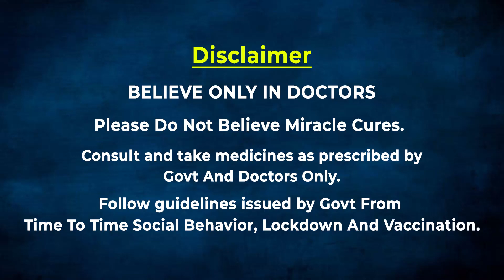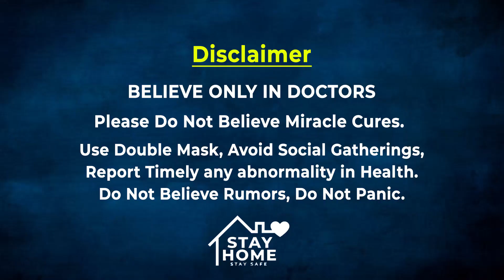Srilankaയെ പഞ്ഞിക്കിട്ട് ശിക്കാറിനു തയ്യാറെന്നു ക്യാപ്റ്റന്‍ Dhawan | Oneindia Malayalam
India tour of Sri Lanka an opportunity for Rahul Dravid to ‘learn’, a challenge for Shikhar Dhawan
ശ്രീലങ്കന്‍ പര്യടനത്തിന് ടീം ഇന്ത്യ സജ്ജരായിക്കഴിഞ്ഞതായി ക്യാപ്റ്റന്‍ ശിഖര്‍ ധവാന്‍ വ്യക്തമാക്കി. അടുത്ത മാസമാണ് ലങ്കയില്‍ ഇന്ത്യ മൂന്നു വീതം ടി20, ഏകദിന പരമ്പരകള്‍ കളിക്കുന്നത്. ജൂലൈ 13നാണ് പരമ്പരയ്ക്കു തുടക്കമാവുന്നത്. ലങ്കയില്‍ നന്നായി പെര്‍ഫോം ചെയ്യാന്‍ കഴിയുമെന്ന ആത്മവിശ്വാസത്തിലാണ് എല്ലാവരുമെന്നും ഞായറാഴ്ച കോച്ച് ദ്രാവിഡിനൊപ്പം വിര്‍ച്വല്‍ വാര്‍ത്താസമ്മേളനത്തില്‍ ധവാന്‍ വ്യക്തമാക്കി.